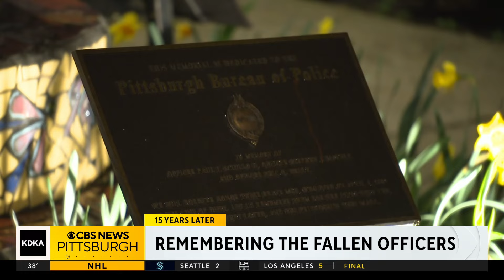Remembering the three fallen Pittsburgh Police officers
Three officers were killed in a domestic incident turned ambush 15 years ago.